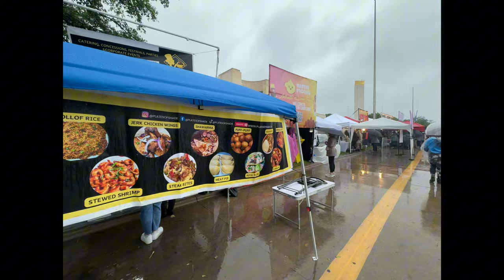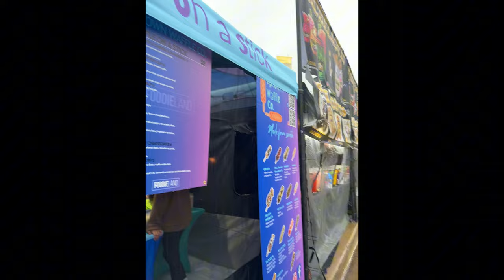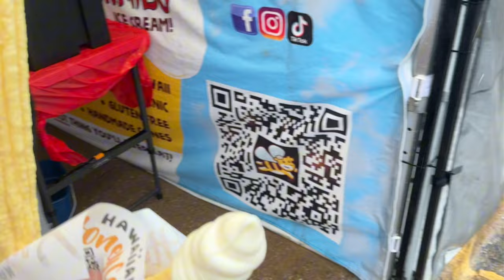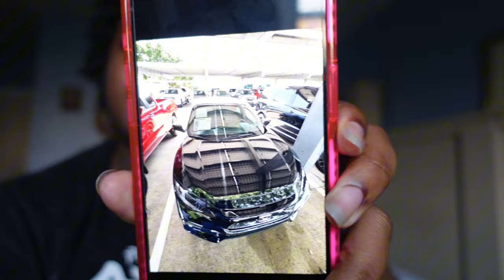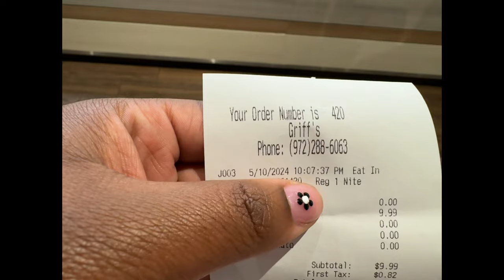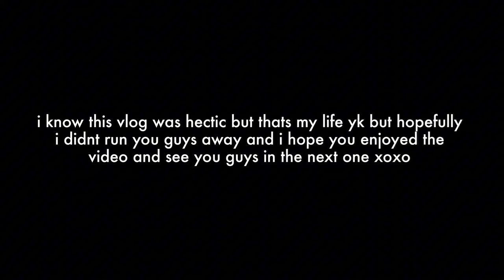A chaotic week in my life: foodie land, birthdays, dream car?, stressed and depressed & more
[whats the video is about]

 ✩ timestamps ✩
0:00 intro
1:46 on our way to foodieland
2:24 at foodieland
9:40 leaving foodieland
11:46 manager and homegirls birthday
16:15 last day riding train and new car ?
19:53 on my way to the dealership
20:48 why I couldn’t get it, money, credit etc
26:00 talking about the car still and is life worth living?
33:41 crying about a sammich
35:57 trying to be grateful, target run and train station
38:00 after work chronicle: food and nails done
39:18 outro see you in the next one xoxo

age? 20
big 3? gemini sun, taurus moon, pisces rising

Love, Pat ♡︎︎